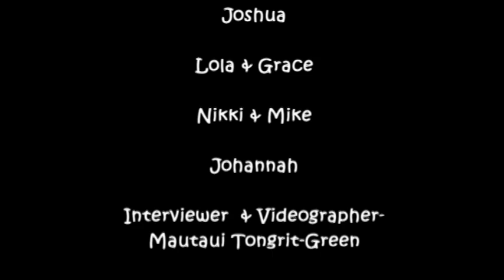Prevent Child Abuse Gala April 2012